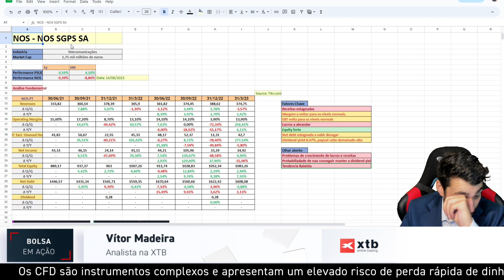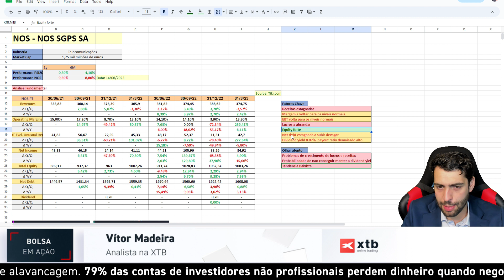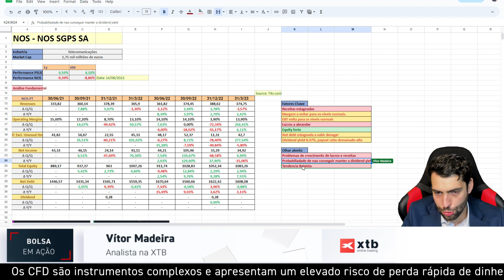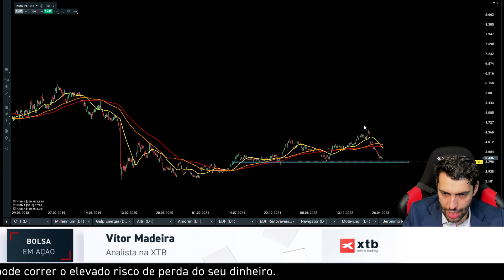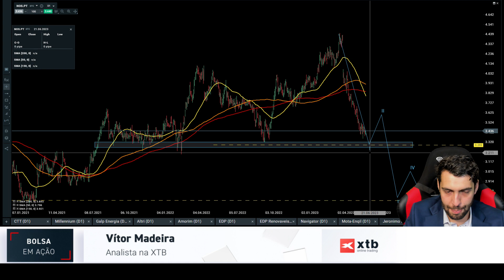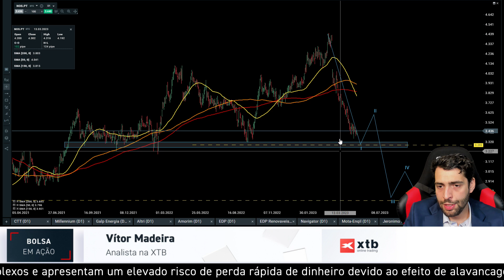BOLSA EM AÇÃO: Análise à NOS | XTB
Nesta análise da rubrica BOLSA EM AÇÃO, o analista da XTB Vítor Madeira faz a análise ao 2º trimestre da NOS.

Um olhar atento aos resultados das empresas que marcam o psi20 com

- Análise Fundamental
- Análise Técnica
- Análise de preço

Não perca as próximas análises!

Os investimentos em instrumentos financeiros apresentam um risco elevado.